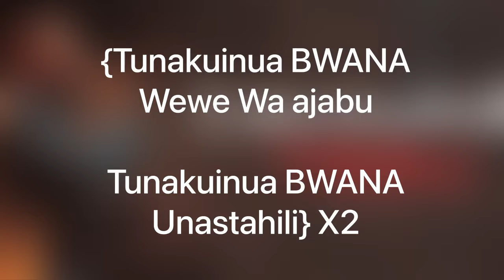UMESTAHILI YESU LYRICS-Tafes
Lyrics Video: [UMESTAHILI YESU]

Welcome to our latest lyrics video By TAFES ARU . This inspiring track is sure to uplift your spirit and strengthen your faith. Whether you’re singing along or simply enjoying the message, we hope this video brings you joy and encouragement. We're delighted to hear your thoughts.

Section 107 of the Copyright Act 1976 provides the statutory framework for determining whether something is a fair use and identifies certain types of uses—such as criticism, comment, news reporting, teaching (including multiple copies for classroom use), scholarship, or research—as examples of activities that may qualify as fair use.

We greatly respect all YouTube policies and copyrights. We also appreciate your feedback as it's one way to improve our services.